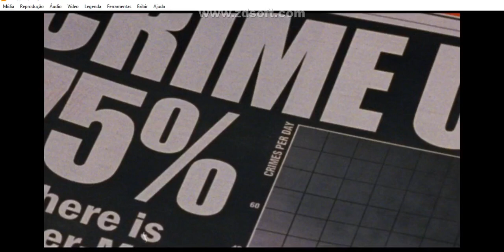HOMEM ARANHA 2 TRAILER